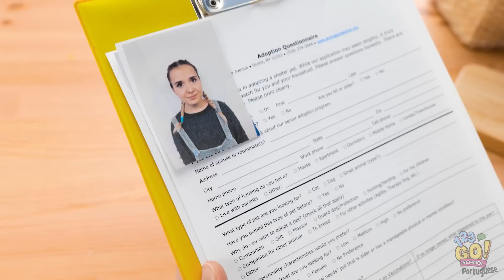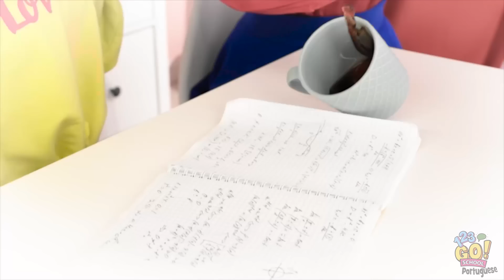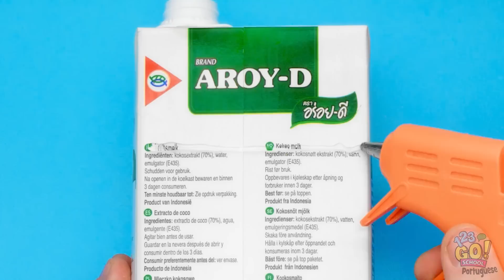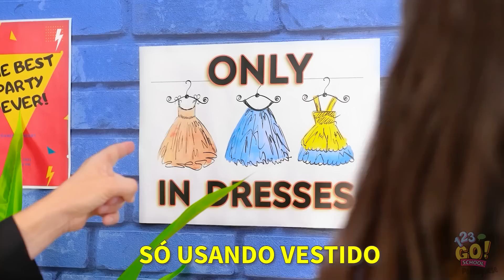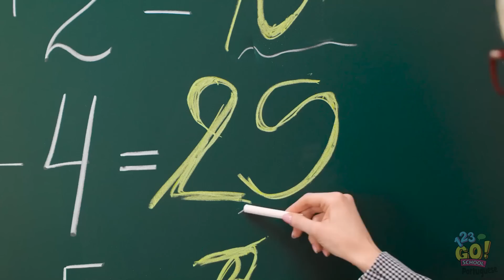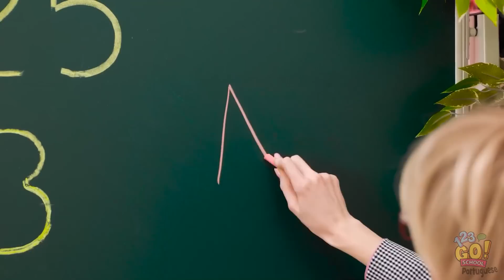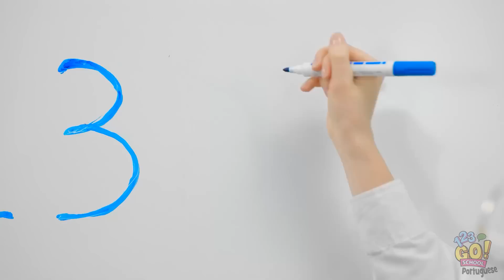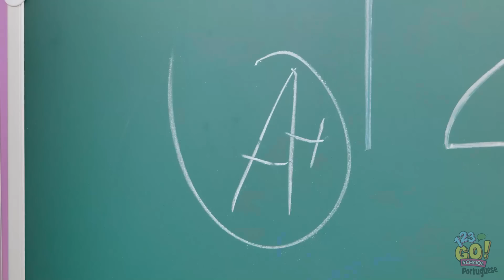ADOTAMOS A LADYBUG! Parte 2 | Artesanato legal com papelão e ideias com caneta 3D, 123 GO! SCHOOL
Você está pronto para testemunhar a mágica? Junte-se a nós nesta emocionante aventura para descobrir o que acontece quando os poderes extraordinários da Ladybug encontram o mundo mundano das pessoas comuns.